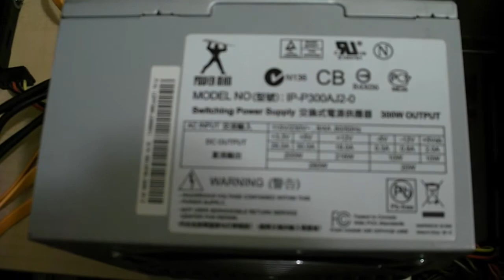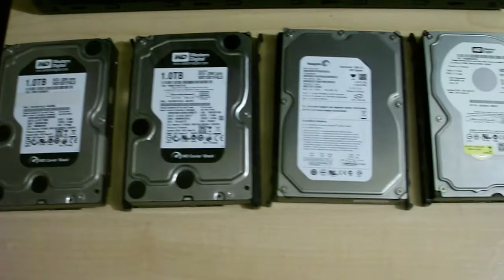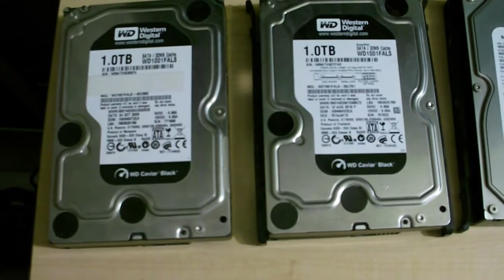Home Storage PC Upgrade Ideas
Upgrade Ideas for my data storage New EE PC vs high end multiple HDD enclusure???